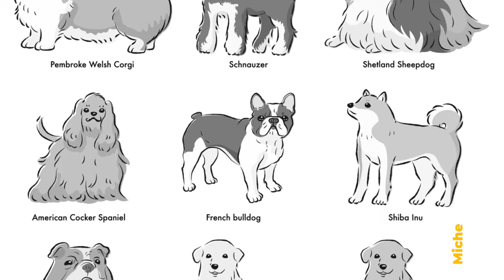Top 10 Immortal Beasts: Animals with Incredible Lifespans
Discover the incredible longevity of animals in our captivating new video! Join us on an unforgettable journey as we unveil the top 10 animals with the longest lifespans. From turtles that have witnessed centuries pass to fascinating deep-sea creatures, you won't believe the extraordinary lifespans these animals achieve. Get ready to be astonished by their resilience and the secrets they hold. Don't miss this opportunity to learn more about the wonders of nature!

00:00:00 Introduction to the topic
00:00:56 The Domestic Dog
00:01:48 The Domestic Cat
00:02:44 The African Elephant
00:03:40 The Galapagos Tortoise
00:04:36 The Bowhead Whale
00:05:36 The Koi Fish
00:06:36 The Greenland Shark
00:07:31 The Ocean Quahog
00:08:21 The Antarctic Sponge
00:09:14 The Immortal Jellyfish
00:10:13 Conclusion